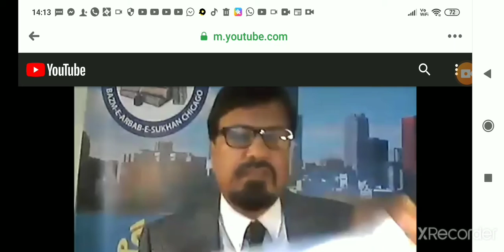Ahmad Ali Barqi Azmi Recites His Ghazals In Online Romantic Mushaira Of Bazm e Arab e Sukhan Chicago